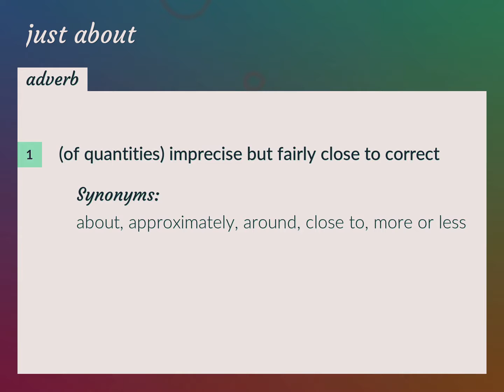Just about | meaning of Just about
What is JUST ABOUT meaning?